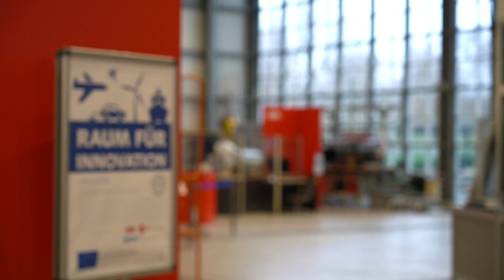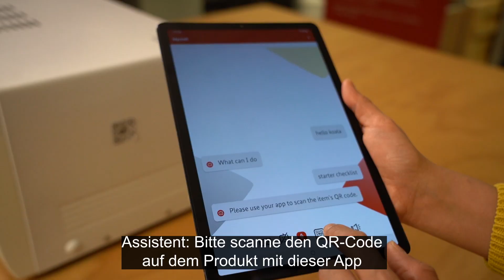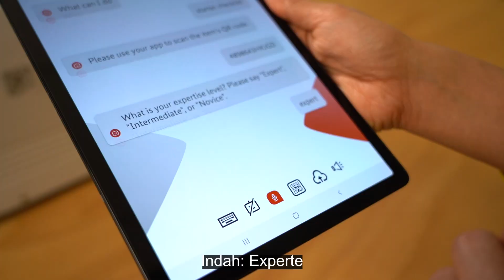Intelligente Sprachassistenten für die Produktion und Logistik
Digitale Assistenten in der Produktion ermöglichen es den Arbeitenden den Status von Maschinen und Anlagen zu ermitteln, Produkte und Produktionshilfsmittel zu verfolgen, Benachrichtigungen über Ereignisse zu erhalten, Reaktionszeiten durch Sprachsteuerung zu verkürzen und individuelle Unterstützung bei Arbeitsaufgaben zu erhalten. Sie können helfen, die Einarbeitungszeit an Maschinen und Anlagen zu reduzieren und Qualitätsprobleme zu vermeiden.

Im Projekt COALA entwickelt das BIBA – Bremer Institut für Produktion und Logistik einen digitalen intelligenten Assistenten, der mit Hilfe von künstlicher Intelligenz (KI) die Arbeitenden in der Produktion unterstützt. Der digitale Assistent soll zeitaufwändige und belastende Aufgaben übernehmen, während sich der Mensch auf das Verstehen und Lösen von Problemen in komplexen, wissensintensiven Situationen konzentriert. Wie das in der Praxis funktioniert, zeigt unser neues Video.

Weitere Informationen zu den im Video gezeigten Methoden und Praxisbeispielen finden Sie
Wir freuen uns auf Ihre Herausforderung!